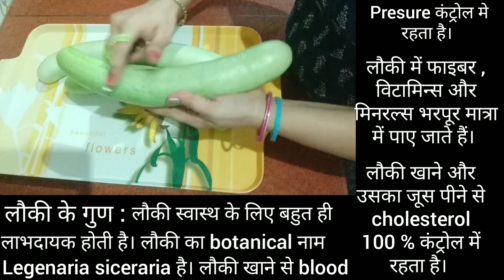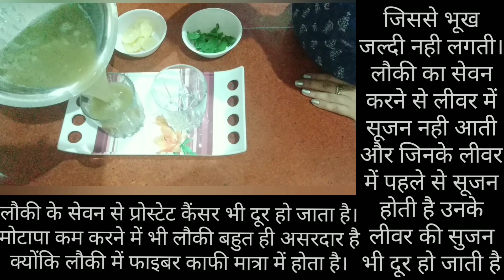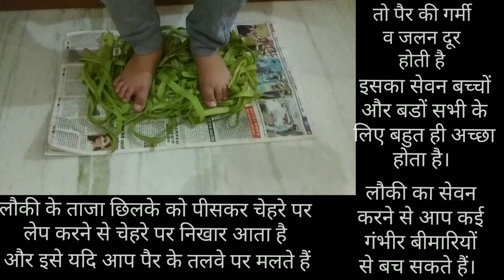गुणों का भंडार - लौकी | 3 IN 1 USAGE | लौकी खाने के बेशुमार फायदे | लौकी का फुल इस्तेमाल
Some different names of bottle gourd :
👉 Gujarati and Marathi : दूधी
👉 bengali : लाऊ
👉 hindi : घीया लौकी
👉 botanical name : Lagenaria Siceraria

I've also shared the benefits of bottle gourd... Bottle guard is very beneficial for our health, skin and hair...
Lots n lots of more information about bottle gourd is given in the video.

Bye bye 👋

Anuradha Raghav